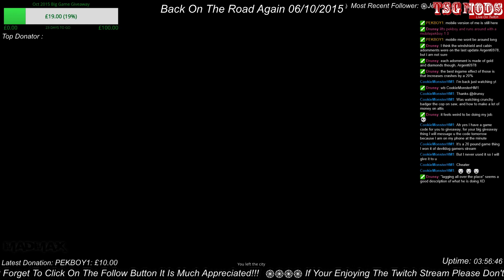#4 (MP) Back On The Road Again 06/10/2015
Welcome to the latest build of Euro Truck Multiplayer, in tonight's adventure, we have crashes, bugs, glitches, and fun enjoy -- Watch live